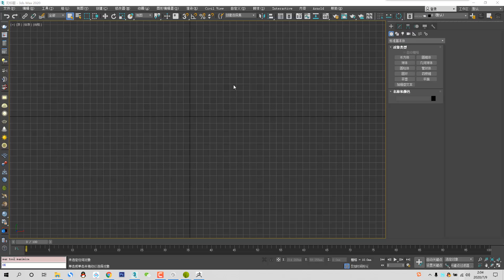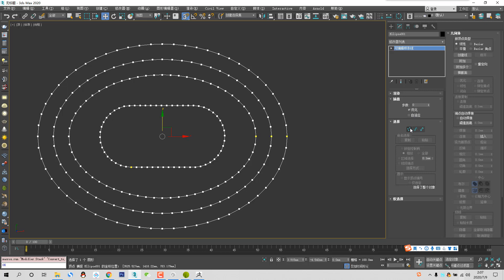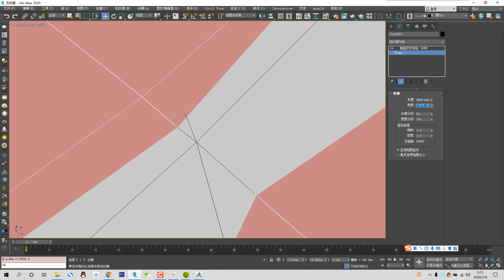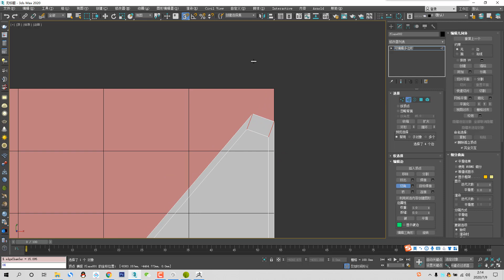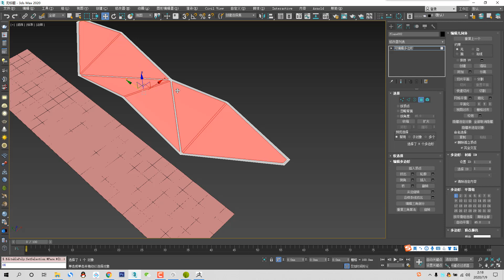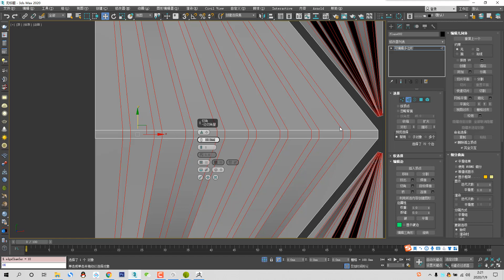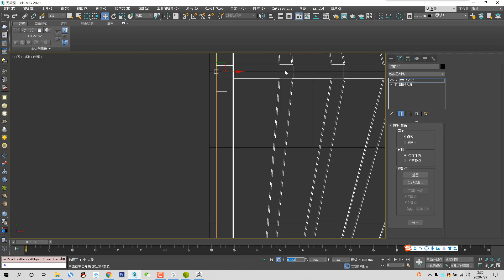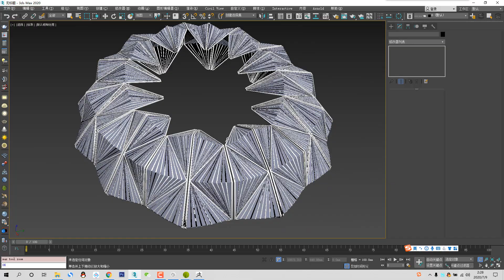2020 Questions and Answers 205: 【Model Tutorial】Making the outer skin model of the stadium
I am a Chinese, and I can't speak English well. This is my recorded course on polygon modeling and I hope to help you.
This is a special-shaped architecture tutorial I explained in Chinese. I hope you like it.